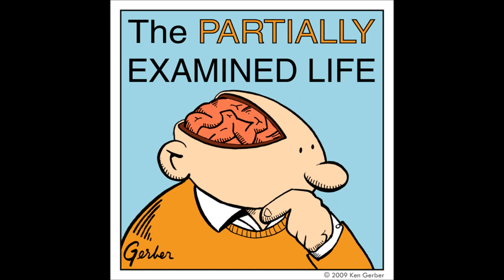Partially Examined Life podcast - Lacan vs. Derrida on Poe's "The Purloined Letter"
On Jacques Lacan's "Seminar on 'The Purloined Letter'" (1956), Jacques Derrida's "The Purveyor of Truth" (1975), and other essays in the collection The Purloined Poe: Lacan, Derrida, and Psychoanalytic Reading.

How should philosophers approach literature? Lacan read Edgar Allen Poe's story about a sleuth who outthinks a devious Minister as an illustration of his model of the psyche, and why we persist in self-destructive patterns: we are driven by "the symbolic order," which tells us our place. The letter, which in the story is an embarrassing but unspecified message to the Queen that has been stolen by the Minister and used to blackmail her, is for Lacan a symbol for the power of the signifier, which dictates the roles of the various characters in the story, as first one then another is pushed into a passive, vulnerable state by gaining possession of it, driven by the logic that moves the letter inexorably back to its "rightful place."

Derrida thought this reading not only imposed a bunch of psychobabble onto the story, but demonstrated that Lacan just didn't know how to read a text. Per Derrida's deconstruction, you have to look at not only the themes the author presents, but at the technical aspects of the work and how they betray the author to serve up a different message. Lacan thinks he's getting at the meaning of the text, but Derrida disavows the whole picture whereby such a meaning, or truth, can be revealed in this way.

As both essays are tremendously obscure, who the hell knows if Derrida's assessment of Lacan even gets Lacan right, and the other authors in the collection have different takes on whose interpretation holds water, whether the Jacques are really more similar than they admit, and about how weird it is to be pouring criticism onto criticism of criticism. Mark, Seth, and Dylan do their best to wade through this morass and eke out a bit more understanding of Lacan (building on ep. 74), Derrida's view of language (see ep. 51), and how not to read a text.

You can find the entire unabridged "Purloined Letter" podcast, along with dozens of others discussing philosophers from Aristotle to Wittgenstein, at the Partially Examined Life